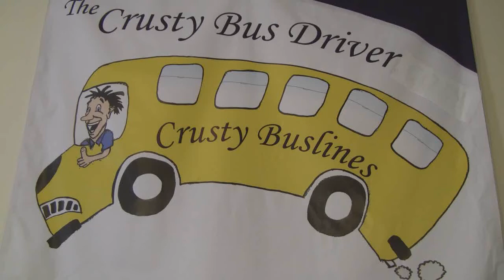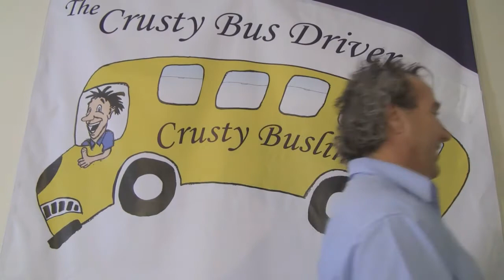CRUSTY, WHAT WERE YOU THINKING?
What we say, and What we think.
Can be Worlds apart